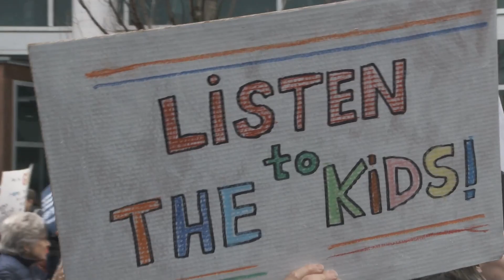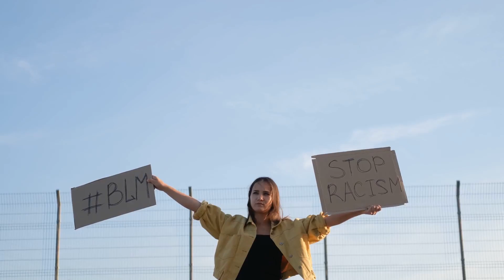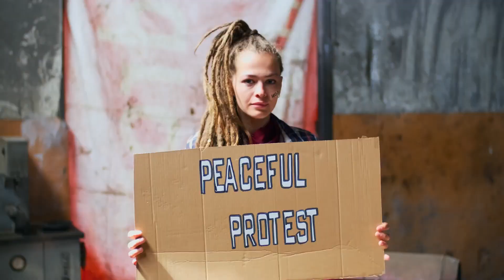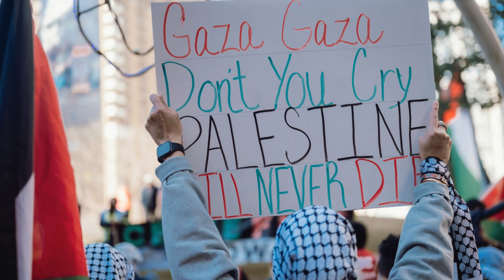Student Protests Follow up | Impact on American Polices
LET’S CONTINUE TO FOLLOWUP ON THE STUDENTS PROTEST AND WALKOUT

How much has american policy changed as a direct result of the massive student walkout protests ?
But stick around to find out about one of your heroic actors you may have never known was right where many of these students are today.

In this episode, we're going to talk about how much Americanpolices have changed as a direct result of the massive student walkout protest earlier this year. Let's dive right in!

The protest was a direct response to the massive student walkout protest in 1969. That protest was significant because it forced American policy to change - it actually resulted in the creation of new policy. The term "student power" emerged during this time, and it gained traction as a new way to describe the political influence of young people.
This movement led to congressional hearings, where students testified about what was happening in their schools and how their education was impacted by the Vietnam War. As a result, congress passed a resolution against the war, which was a direct outcome of the protest and the changing policy due to student activism .
So, it's clear that these protests had a real impact on shaping American policy.